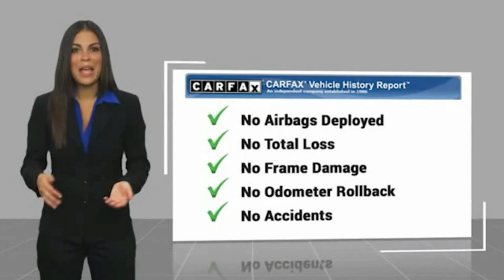2018 Chevrolet Equinox LT FOR SALE in Post Falls, ID LL4421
Stop in today for a test drive of this U 2018 Chevrolet Equinox

Knudtsen Chevrolet
1900 E Polston Ave

2018 Chevrolet Equinox LT 1LT Summit White AWD 1.5L DOHC 6-Speed Automatic Electronic with OverdriveAWD 3-Spoke Leather-Wrapped Steering Wheel 6 Speaker Audio System Feature 8-Way Power Driver Seat Adjuster Alloy wheels Apple CarPlay/Android Auto Bluetooth For Phone Confidence & Convenience Package Driver Confidence Package Driver Convenience Package Dual front side impact airbags Dual Zone Automatic Climate Control Exterior Parking Camera Rear Front anti-roll bar Heated door mirrors Heated Driver & Front Passenger Seats High-Intensity Discharge Headlights Lane Change Alert w/Side Blind Zone Alert Occupant sensing airbag Outside Heated Power-Adjustable Mirrors Overhead airbag Panic alarm Power door mirrors Power windows Preferred Equipment Group 1LT Premium audio system: Chevrolet MyLink Premium Cloth Seat Trim Radio: Chevrolet MyLink AM/FM Stereo Rear anti-roll bar Rear Cross Traffic Alert Rear Park Assist w/Audible Warning Rear Power Liftgate Rear window wiper Remote keyless entry Security system SiriusXM Satellite Radio Speed control Split folding rear seat Steering wheel mounted audio controls Tachometer Telescoping steering wheel Tilt steering wheel Universal Home Remote USB Port & Auxiliary Input Jack 17 Aluminum Wheels 3.87 Final Drive Axle Ratio 4-Wheel Disc Brakes 6 Speakers ABS brakes Air Conditioning AM/FM radio: SiriusXM Brake assist Compass Delay-off headlights Driver door bin Driver vanity mirror Dual front impact airbags Electronic Stability Control Four wheel independent suspension Front Bucket Seats Front Passenger 4-Way Manual Seat Adjuster Front reading lights Fully automatic headlights Illuminated entry Leather Shift Knob Low tire pressure warning Outside temperature display Overhead console Passenger door bin Passenger vanity mirror Power driver seat Power steering Radio data system Rear reading lights Rear window defroster Speed-sensing steering Spoiler Traction control Trip computer Variably intermittent wipers ONE OWNER CARFAX LT PACKAGE PREFERRED EQUIPMENT PACKAGE REMOTE START MANAGER S SPECIAL!!-PRICE NOT MIS-PRINT!!  HEATED SEATS HAS SERVICE RECORDS GREAT GAS MILEAGE CONVENIENCE PACKAGE CLEAN CARFAX BOUGHT HERE/SERVICED HERE BLUETOOTH BLIND SPOT DETECTION BACKUP CAMERA AWD ALLOY WHEELS ALL SERVICES CURRENT AWD 3-Spoke Leather-Wrapped Steering Wheel 6 Speaker Audio System Feature 8-Way Power Driver Seat Adjuster Alloy wheels Apple CarPlay/Android Auto Bluetooth For Phone Confidence & Convenience Package Driver Confidence Package Driver Convenience Package Dual front side impact airbags Dual Zone Automatic Climate Control Exterior Parking Camera Rear Front anti-roll bar Heated door mirrors Heated Driver & Front Passenger Seats High-Intensity Discharge Headlights Lane Change Alert w/Side Blind Zone Alert Occupant sensing airbag Outside Heated Power-Adjustable Mirrors Overhead airbag Panic alarm Power door mirrors Power windows Preferred Equipment Group 1LT Premium audio system: Chevrolet MyLink Premium Cloth Seat Trim Radio: Chevrolet MyLink AM/FM Stereo Rear anti-roll bar Rear Cross Traffic Alert Rear Park Assist w/Audible Warning Rear Power Liftgate Rear window wiper Remote keyless entry Security system SiriusXM Satellite Radio Speed control Split folding rear seat Steering wheel mounted audio controls Tachometer Telescoping steering wheel Tilt steering wheel Universal Home Remote USB Port & Auxiliary Input Jack.CARFAX One-Owner. To See Our Specials!! Call us at For help with any of our departments!!Awards: JD Power Automotive Performance Execution and Layout (APEAL) Study 2018 KBB.com 10 Best SUVs Under 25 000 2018 KBB.com Best Family Cars 2018 KBB.com 10 Most Awarded Brands Vehicle price and availability are subject to change without notice.